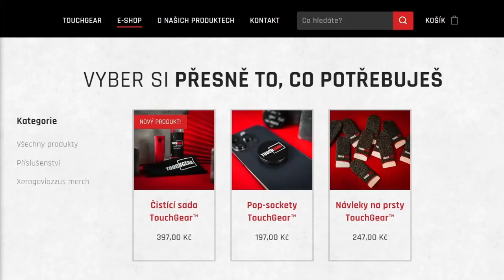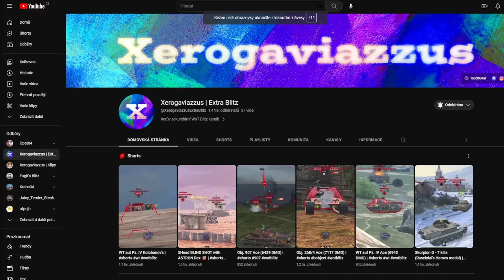MÁM FREE-2-PLAY ÚČET!